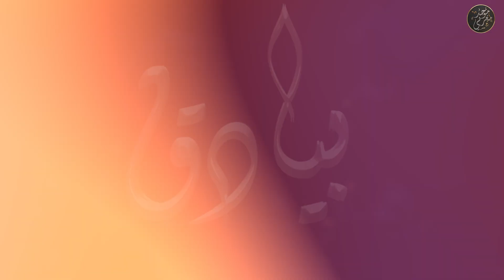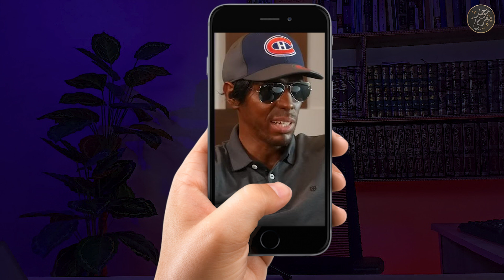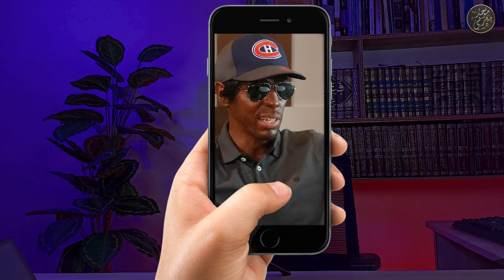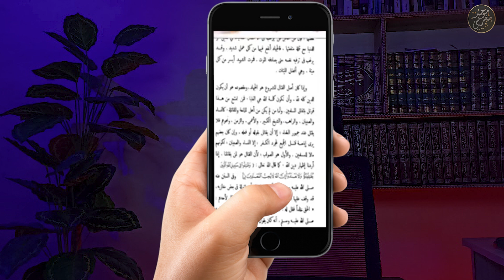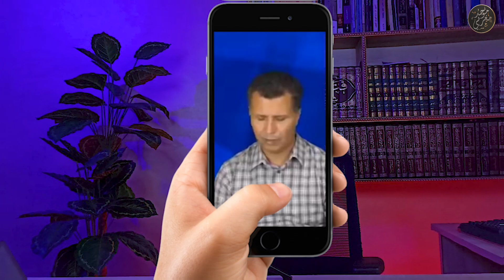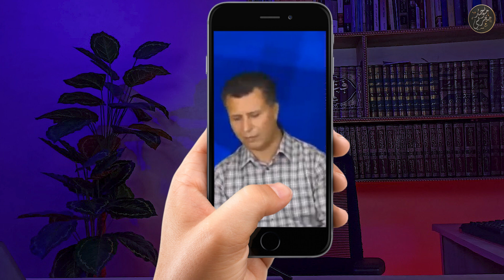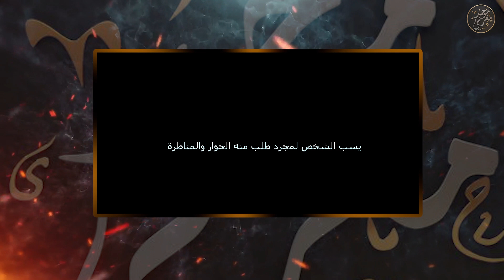الحلايقي هشام وأسلوب الكذب للهروب من المناظرة.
كشف أسلوب الملاحدة في اسقاط الدعاة والتهرب من أسئلتهم.
هذه هي القناة البديلة للقناة التي تم سرقتها وحذفها .